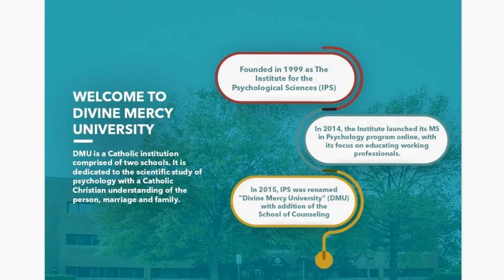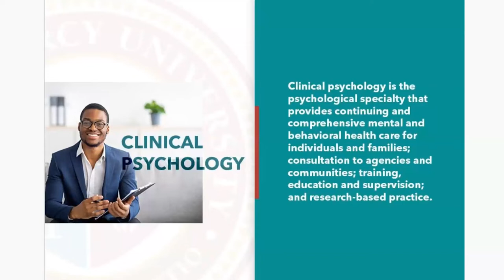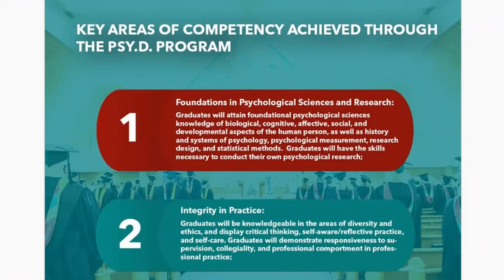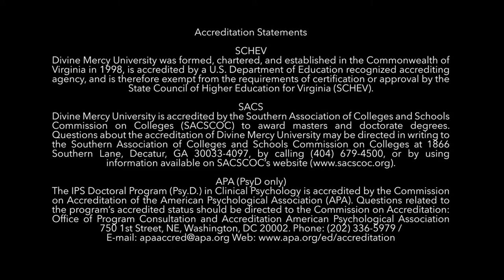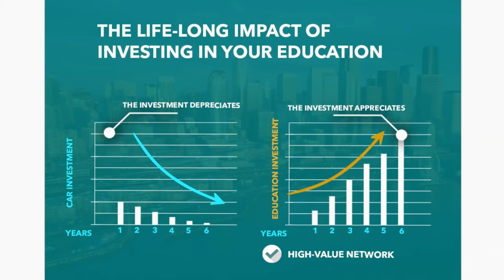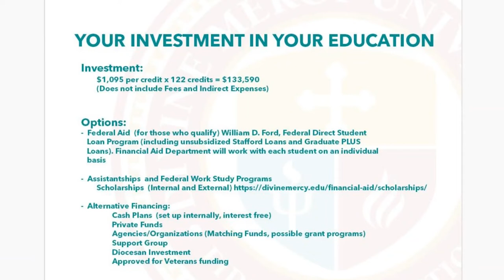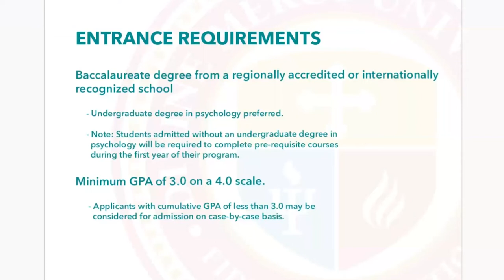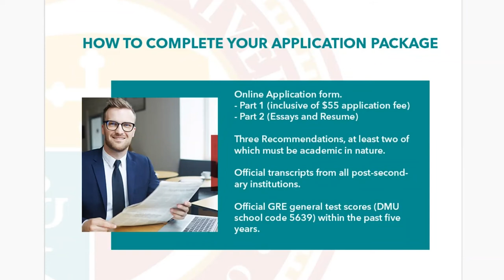Overview of the PsyD Program including Q&A with Matthew Nguyen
In this 1-hour webinar, you will learn from Tom Brooks about the 5-year doctorate program in clinical psychology offered at Divine Mercy University. This will include the program curriculum, application requirements, scholarship offerings, and more! Also, there will be a Q&A session with Matthew Nguyen a second-year student of the program.